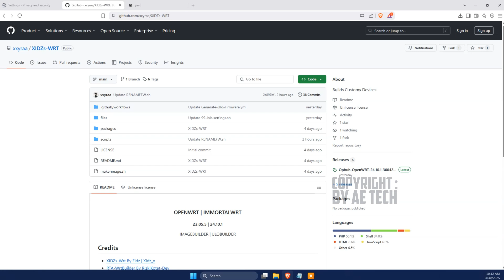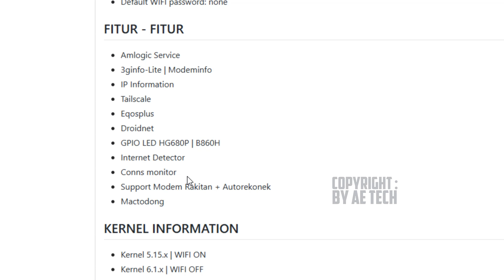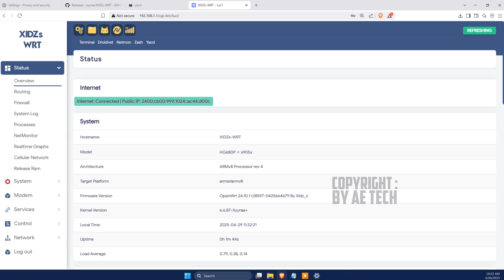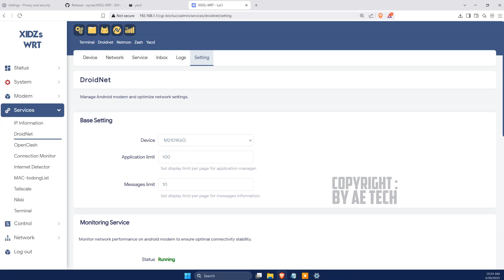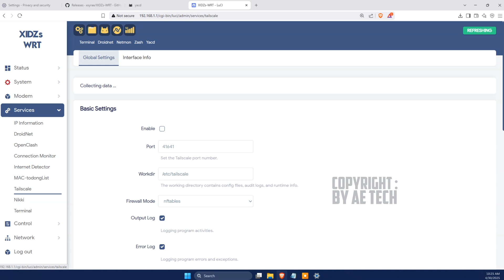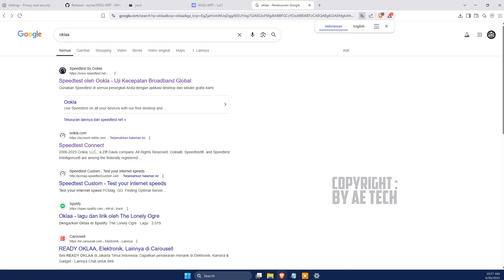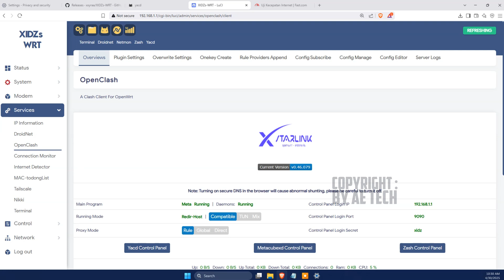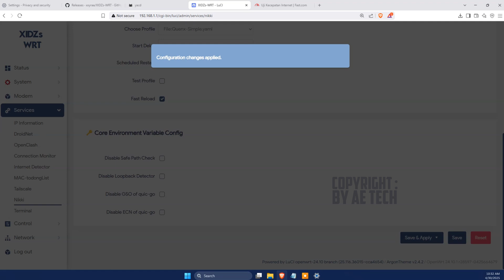REVIEW ⭕ XIDZ-WRT 24.10 UNTUK ALL DEVICE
Kalian ini admin Review Firmware Openwrt yang dimana Firmware ini baru di Update Di saat admin Review 👌 Bagi device Kalian yg ada di dalam list fw ini bisa cobain aja 👌

🔰🔰🔰  LINK DOWNLOAD 🔰🔰🔰

 Note :  👆 Jika link di atas eror 404 / gak bisa, berarti link dari mas Fidz yang eror ya 👌

📋 CREDIT FW : Fidz

semoga bermanfaat